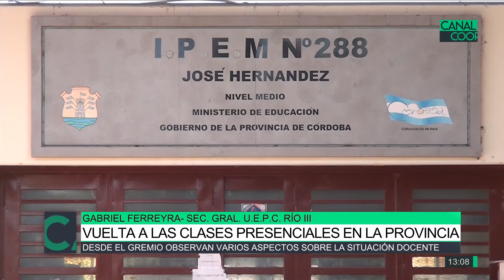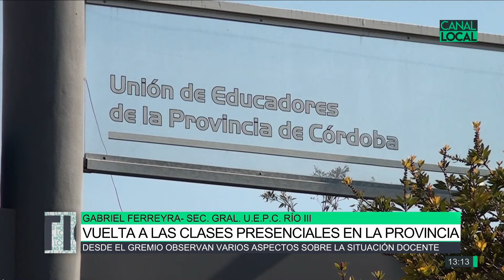Vuelta a las clases presenciales en la provincia, Gabriel Ferreyra